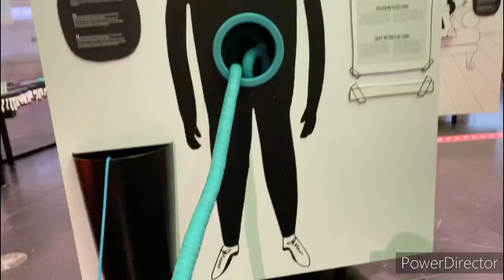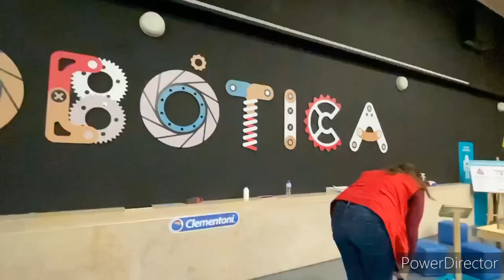Fui ao pavilhão do conhecimento top 👍🏽